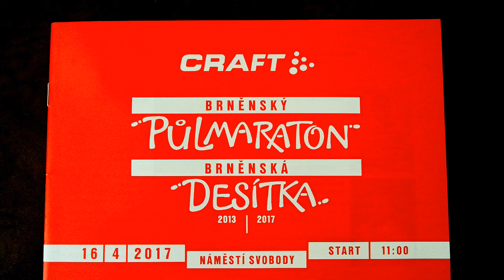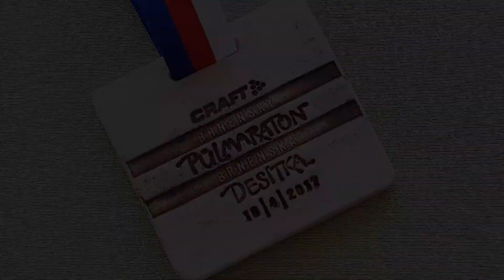2017 Běhej Brno - Brněnský půlmaraton